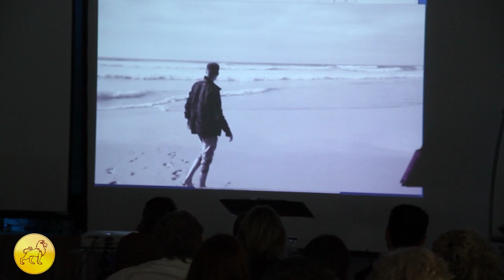Lifedesign-Weekend 2014 & Sommer-Welcome-Party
Großartige Stimmung -- begeisterte Teilnehmer

Bereits zum zweiten Mal fand das Lifedesign-Weekend am 21. und 22. Juni 2014 im Relexa Hotel in Frankfurt am Main statt. Wie bereits im vergangenen Jahr hatte die BEST of BEST Erfolgsakademie und der Lifedesigner Paul Misar in die Mainmetropole geladen, um Angestellten, Selbstständigen und Firmeninhabern sowie allen, die es werden wollen, wichtige Impulse für die berufliche und private Zukunft auf den Weg zu geben.

Der erste Seminartag stand unter dem Motto „Lizenz zum Geldverdienen" und vermittelte die Grundsätze von USP, Positionierung, Spezialisierung und der Schaffung neuer Märkte und entsprechender Chancen. So wurde vom Lifedesigner Paul Misar unter anderem das Konzept des blauen und roten Ozeans der Wissenschaftler W. Chan Kim und Renée Mauborgne verdeutlicht, nach der es das Ziel jedes Unternehmers sein muss, in den so genannten blauen Ozean mit nahezu unbegrenzten Möglichkeiten zu gelangen, statt sich im (vom Blut der Konkurrenzkämpfe gefärbten) roten Ozean zu bewegen.